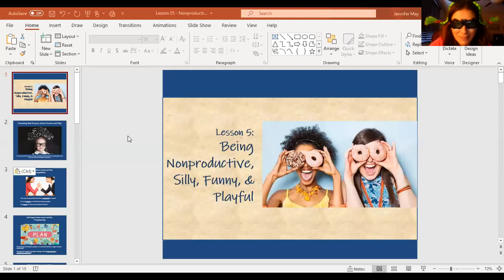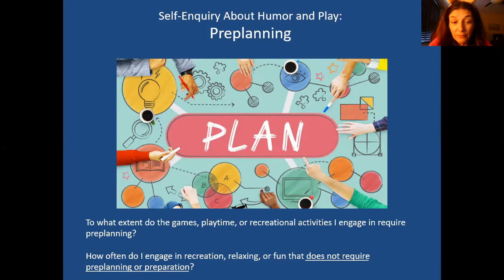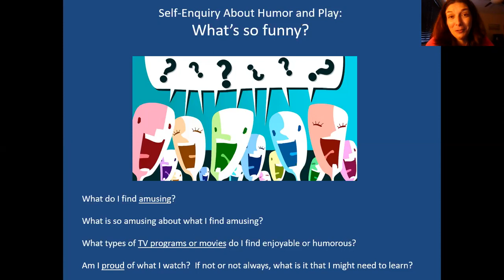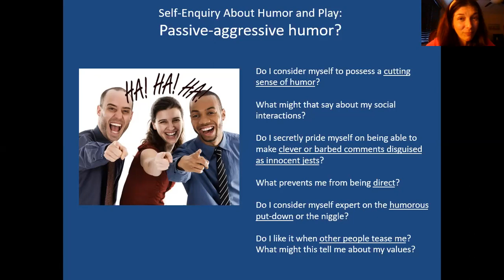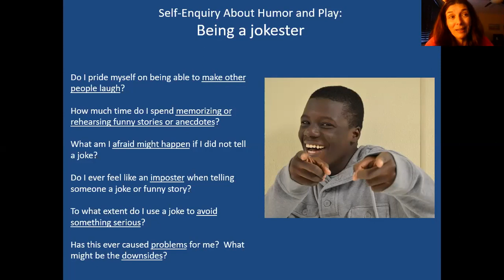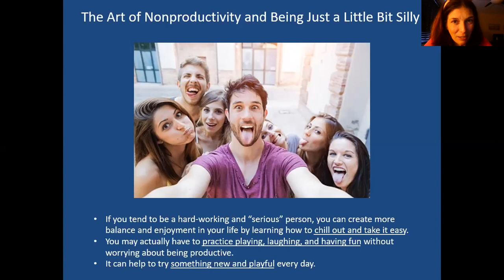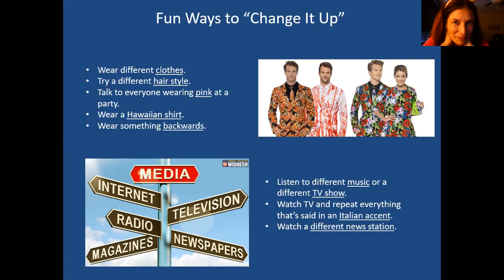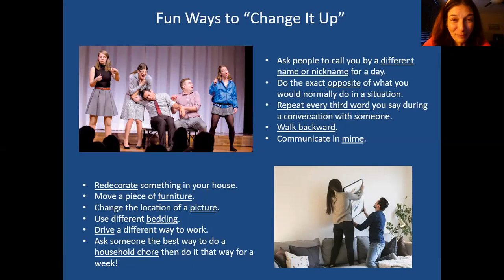RO DBT - Lesson 05C - Being Nonproductive, Silly, Funny, & Playful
If you're a "serious" and hard working kind of a person and have a hard time relaxing and letting loose, this video is for you!  Dr. May will lead you through a self-enquiry practice to explore your relationship to humor and play.  She will then offer suggestions on how you can add something new and playful into your life every day.

***This channel contains videos of ALL the Dialectical Behavior Therapy (DBT) skills, Radically Open DBT skills, and much more!  Check out the new series on Sensorimotor Psychotherapy, which is currently being recorded.